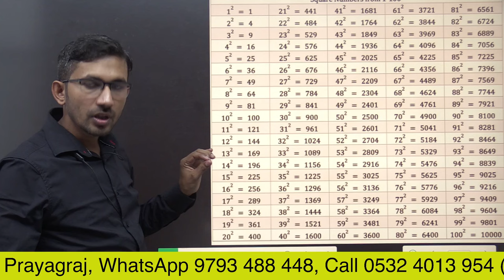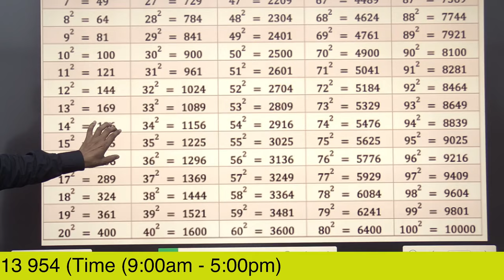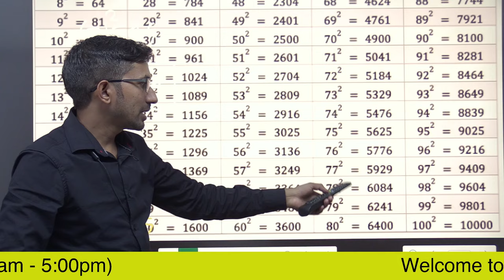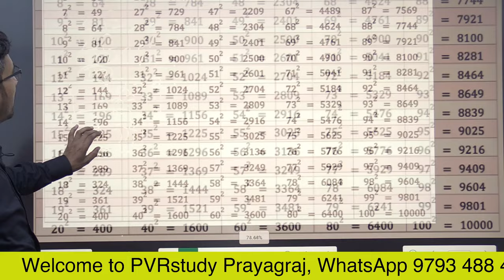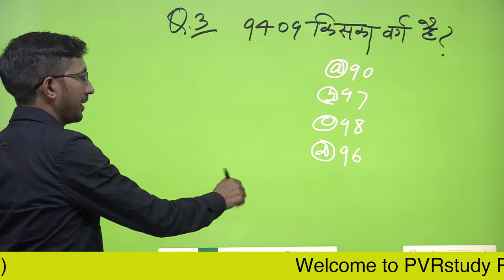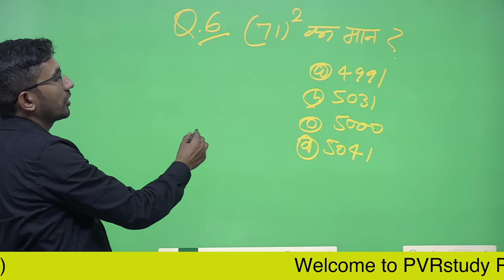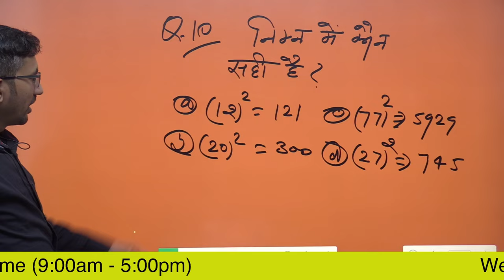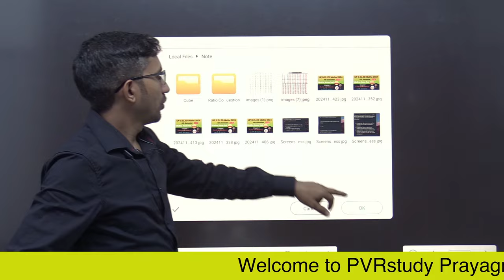video 77 | Square 1 to 100 | 1 से 100 तक का वर्ग याद करें